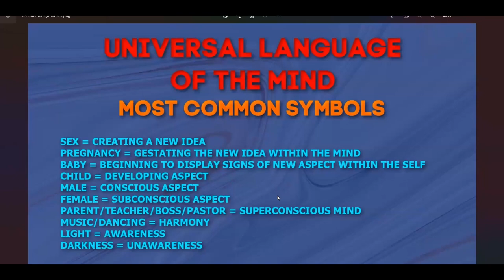Dream Symbol: Sex - Pregnancy - Baby